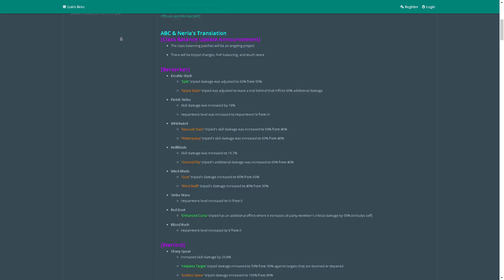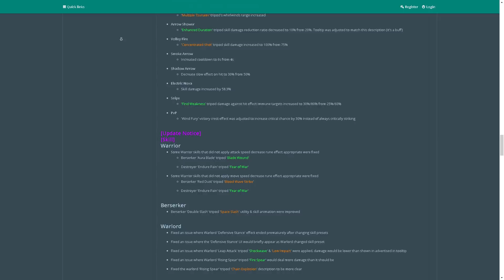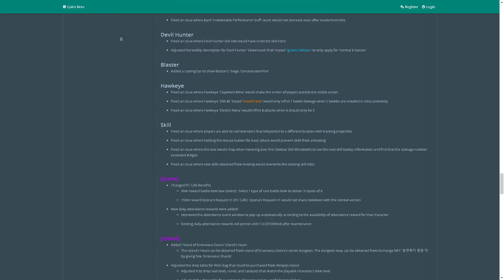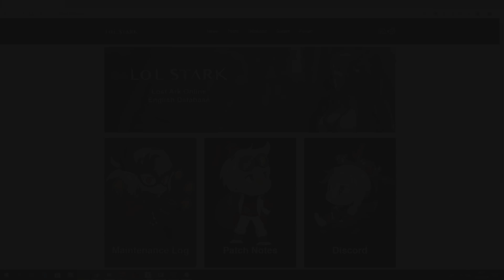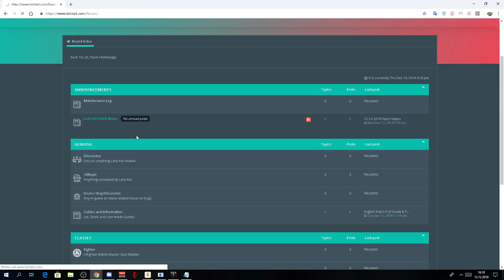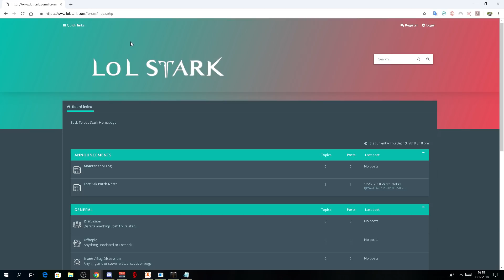[LAO Weekly News#3] Database+Forum HYPE!